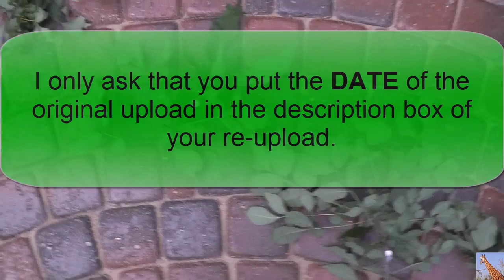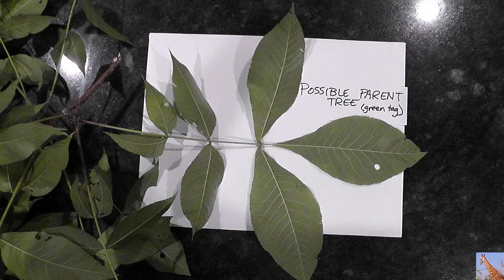MsMilkytheclown1's Mutated Tree Part 2 of 2 on 7/18/16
Here is the mutated tree that volunteered itself in our back yard. Leafs growing out of leaves, and the shape of each of the leafs are irregular and mutated Part two of two because I'm limited to a 15 minute upload here due to a copyright strike that will expire December of 2016.  Here is the link to Part 1 of this video called MsMilkytheclown1's Mutated Tree Part 1 of 2 on 7/18/16
The number of leafs per stem is not consistent, nor is the shape of of it's leaves. Some of the leafs globbed up together to form hard balls of tiny leafs almost like tumors. It is NOT a flowering tree. The volunteer tree has some clear DNA damage (fasciation). Here are some images of fasciation in plants
This video here today is an update from 2 years ago on the same tree. Here is the original video I shot June 27, 2014. Compare it to today's update July 18, 2016. The first video was called: Mutated Tree: Leafs growing out of Leaves at MsMilkytheclown1's house 6/27/14 located in SE Michigan.

Also, I have a strike on my MsMilkytheclown1 channel so I can only upload videos under fifteen minutes over there. I encourage anyone to re-upload ANY OR ALL of my videos from either one of my channels to your own channel. No need to ask permission. I only ask that you include the original DATE the video was uploaded. I have seen a lot of YouTube channels who have mirrored my videos disappear (videos and all) off of youtube and I really want to share my videos with anyone who wishes to re-upload them. These videos date back to the original explosion of the Fukushima Dai-ichi plant back on March 11, 2011. I have a near complete history of what most of the major news outlets and independent news outlets have had to say about he multiple meltdowns at the reactors in Japan. Please review and share the videos as you see fit.

I'll be taking some additional time off from reporting on the meltdowns in Japan. In the meantime, please keep up with what is happening through the many other sources I recommend on the side of my channel home page. I'll pop in and out with videos, I'm sure. But for the most part, I am taking a long break after a steady 5 year & 4 months worth of reporting on Fukushima.

Song at end by Jonathan Mann called Mother Nature Is Mother Fucking Scary (Song A Day #1760)

Special thank you to my filming buddy... you know who you are :)